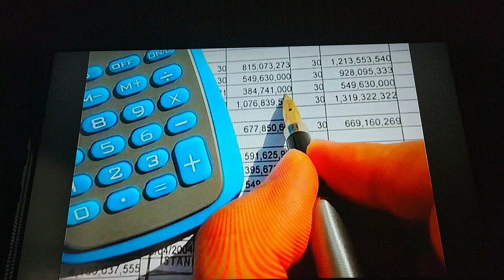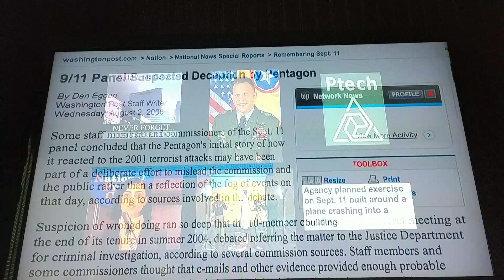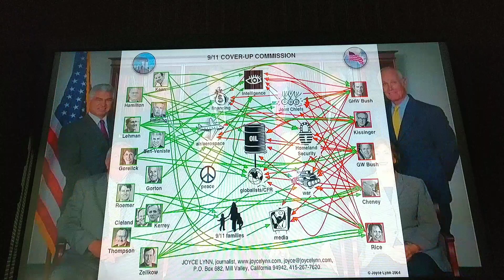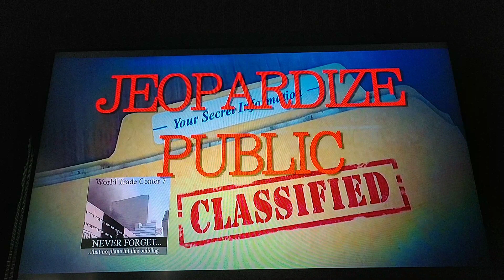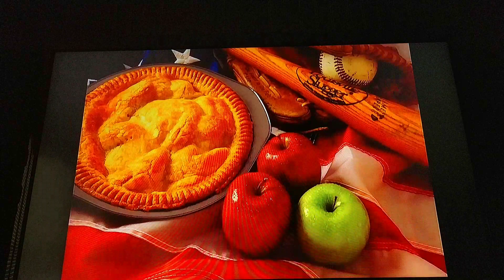911 ~ The Truth in 5 minutes ~ James Corbett {aplanetruth 4u}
Ignorance Is Strength ~ for THEM!!